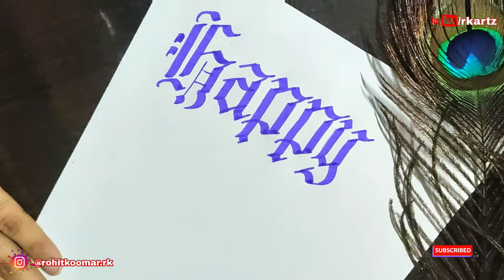Happy Janmashtami 2020 | How to write in calligraphy | Chisel tip marker calligraphy | RK Artz